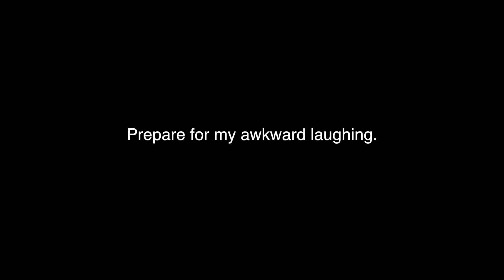Golf With Glass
Watch me laugh awkwardly as I break shit and attempt to make conversation with no one! Hope you enjoyed, and please comment with something you'd like to see me smash... Perhaps with a wrecking ball.